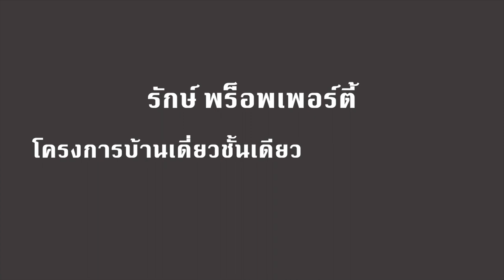RAHK PROPERTIES รักษ์ พร็อพเพอร์ตี้ - โครงการบ้านเดี่ยวพร้อมสระว่ายน้ำส่วนตัว อ่าวนาง กระบี่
โครงการบ้านเดี่ยวพร้อมสระว่ายน้ำส่วนตัวสไตล์โมเดิร์นทรอปิคอล ใกล้อ่าวนาง กระบี่

พบกับโครงการใหม่ จาก RAHK PROPERTIES : รักษ์ พร็อพเพอร์ตี้ บนพื้นที่สีเขียว ทำเลใกล้อ่าวนาง กระบี่ พร้อมรอให้คุณเข้ามาสัมผัสที่อยู่อาศัยที่คุณต้องหลงรัก

“เขาแก้ววิลล่า 2 : Khao Kaew Villa 2 ” บ้านเดี่ยวชั้นเดียวพร้อมสระว่ายน้ำ ทำเลใกล้อ่าวนาง กระบี่